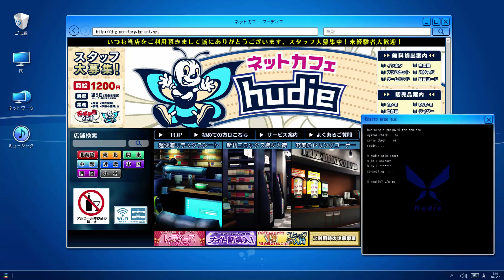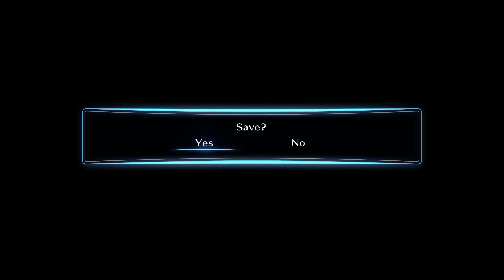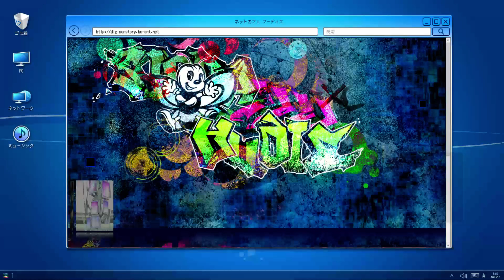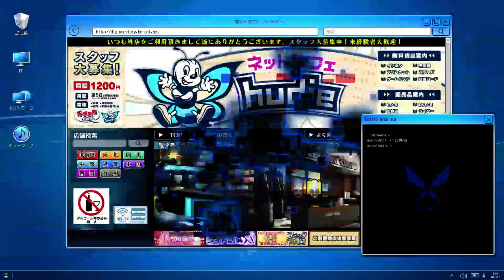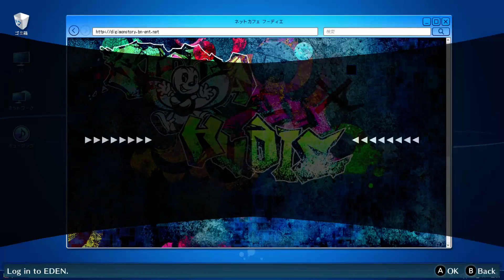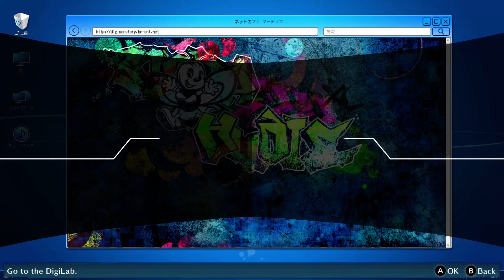Digimon Story Hacker's Memory Part 7, Sistermon Gym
Part 7 of my playthrough of Digimon Story Hacker's Memory. Enjoy!